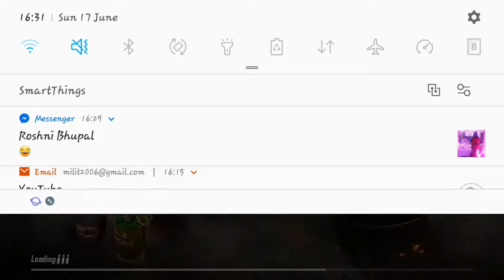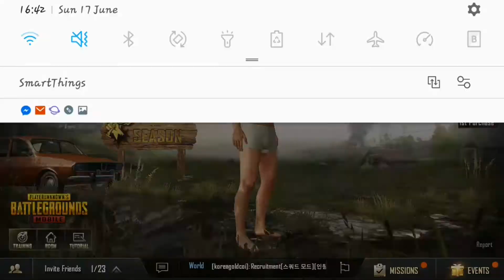Pubg gameplay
And soon we are gone a bring live stream

Owner
Himanshu and Milit